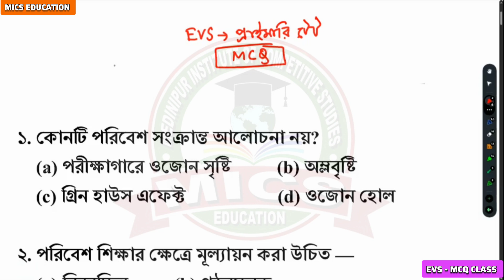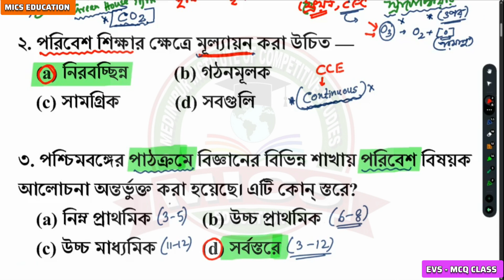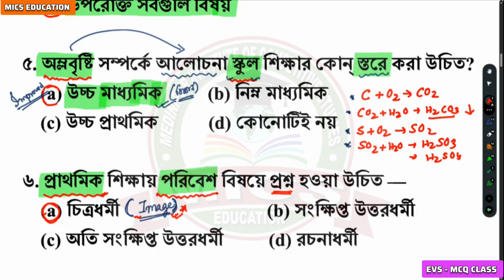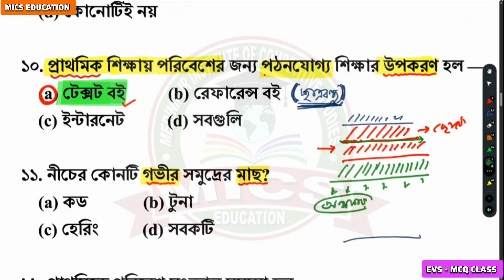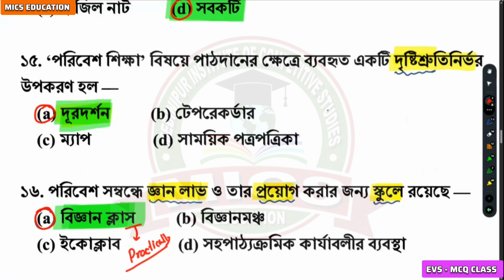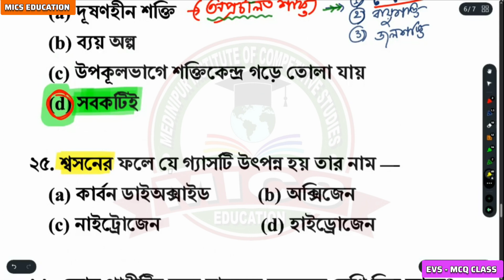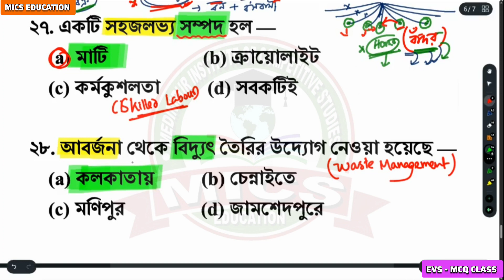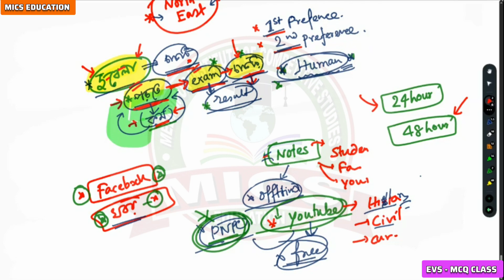30 EVS MCQ || পরিবেশ বিজ্ঞান || পেডাগোগী || PEDAGOGY || প্রাইমারি টেট || PRIMARY TET || Abhijit Sir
MICS EDUCATION on Facebook - MICS EDUCATION

OUR COURSES :
1. WBCS PRELIMINARY (1.5 year)
2. GENERAL COMBINED (including RAIL, BANK, PSC, SSC examination) (1 year)
3. PRIMARY TET & C-TET (Central TET Examination) (6 month)
4. SLST PRELIMINARY TET (6 month)
5. SLST SUBJECT (6 month)
6. FOOD SI (6 month)